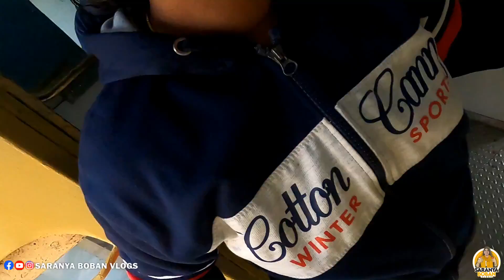Solo Travel Vlog | Solo Travel Kerala | Solo Travel India | Solo Travel Malayalam | Solo Travel girl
ജീവിതത്തിൽ ആദ്യമായി തനിയെ യാത്ര ചെയ്തപ്പോൾ വളരെയധികം സന്തോഷം തോന്നി യാത്രയിൽ ഞാൻ കണ്ട കാഴ്ചകളാണ് വീഡിയോയിൽ ഉൾപ്പെടുത്തിയിരിക്കുന്നത് ഈ യാത്രയിലൂടെ എനിക്ക് കിട്ടിയ അനുഭവങ്ങൾ എന്താണ് എന്നറിയാൻ വീഡിയോ മുഴുവനായി കണ്ടു നോക്കൂ ഇഷ്ടപ്പെട്ടാൽ അഭിപ്രായം പറയാൻ മറക്കരുത്
 Solo Travel For the first time in my life
 I was very happy when I traveled alone
India on Rails   Experiencing India with Indian Railways